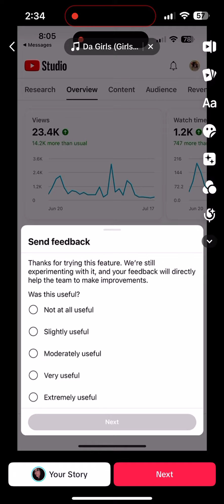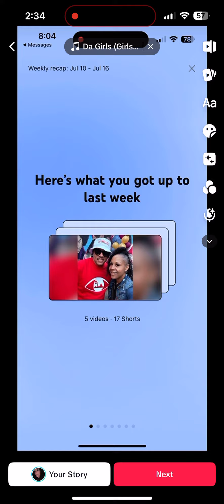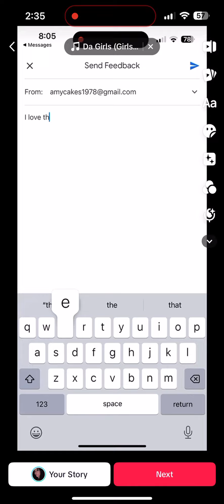YOUTUBE IS SHOWING OFF!! Thank y’all!!!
Love seeing the weekly stats!!